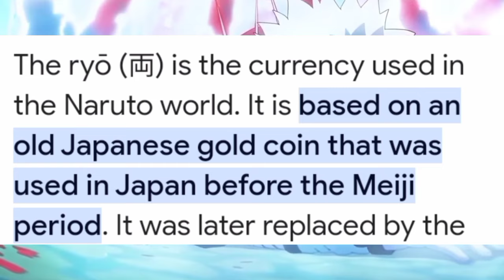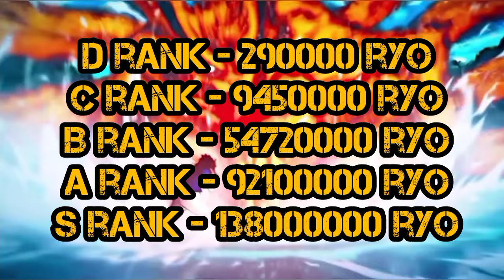Naruto is the poorest hokage|Naruto's salary|Jiraya|Explain about shinobi income|Tamil